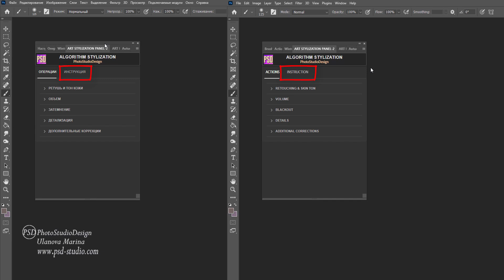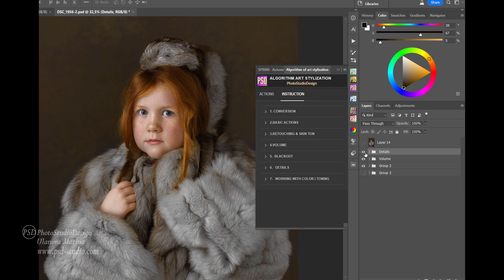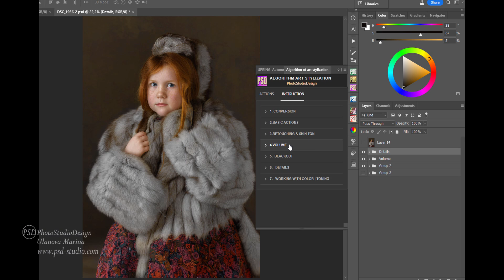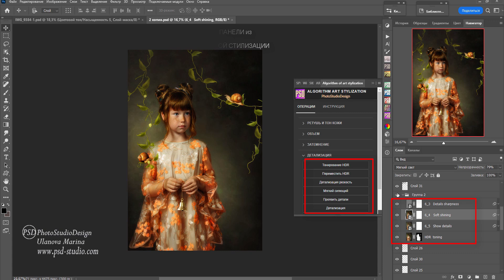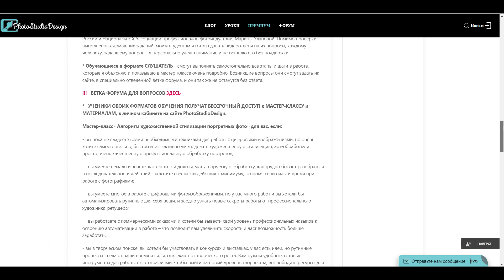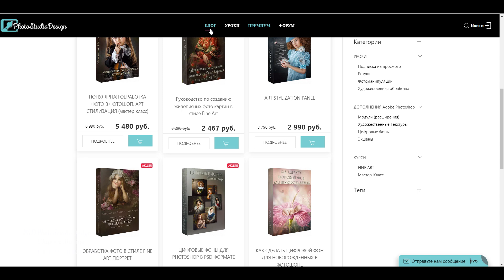СУПЕР ОБЪЁМ И ДЕТАЛИЗАЦИЯ. РАСШИРЕНИЕ - АЛГОРИТМ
УНИКАЛЬНАЯ ТЕХНОЛОГИЯ - алгоритм работы с фотоизображениями!

В этом небольшом видео показано, как действия из раздела "ОБЪЁМ" и "ДЕТАЛИЗАЦИЯ" из Панели - Алгоритма, которая создана специально для МК "АЛГОРИТМ ХУДОЖЕСТВЕННОЙ СТИЛИЗАЦИИ ПОРТРЕТНЫХ ФОТО", необычайно эффектно усиливают объём, детализацию, корректно поднимают контраст и насыщенность на фото изображениях
Друзья! Всем привет! Я Марина Уланова автор сайта
на котором вы найдете много БЕСПЛАТНЫХ интересных и полезных видео уроков по Художественной ретуши фото. Так же на сайте есть Премиум раздел, в котором по совершенно привлекательным ценам вас ждут великолепные авторские материалы – большие учебные он-лайн курсы, отдельные подробнейшие видео уроки, Панели для автоматизации Художественной ретуши в Photoshop, Авторские Текстуры, Цифровые фоны…
 Очень рада новым друзьям🌸! И с удовольствием принимаю запросы и пожелания на будущие видео.